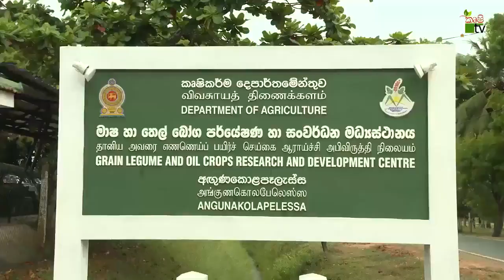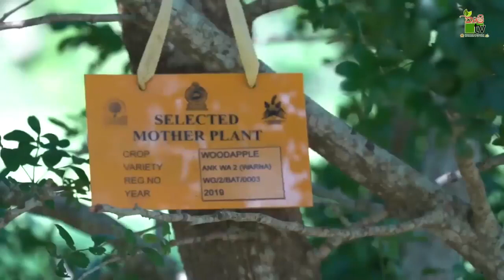දිවුල් ජාන සමුපත් උද්‍යානය | Krushi Tv